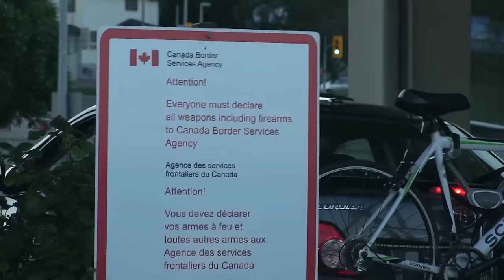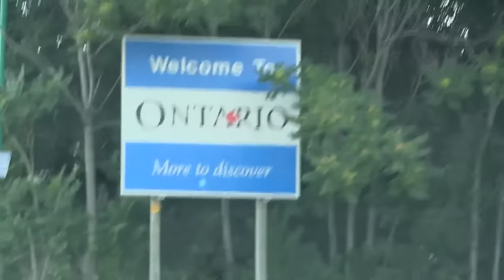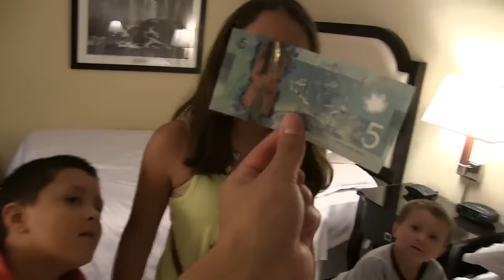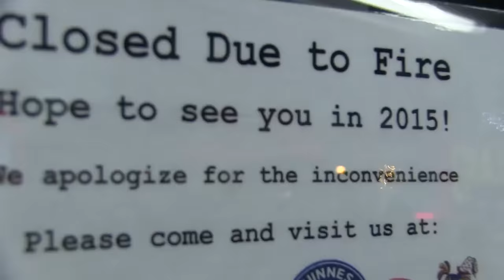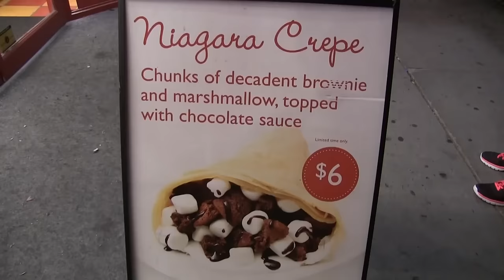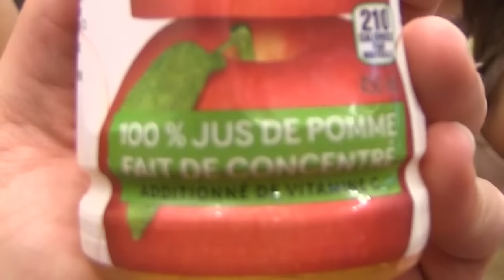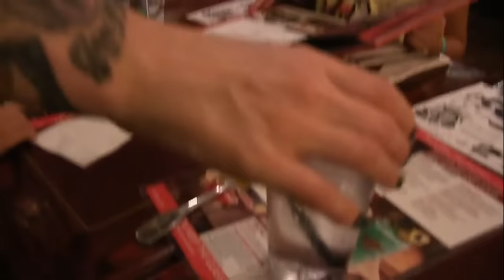NIAGARA FALLS AT NIGHT! Family Trip CANADA Part 1 / Waterfall Lights (FUNnel Vision Vlog)